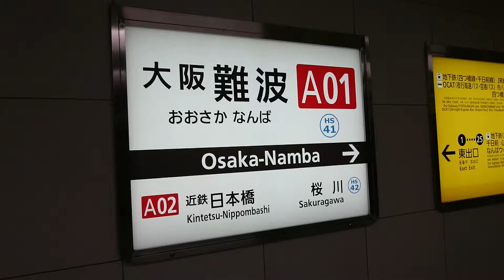大阪 難波駅構内の風景